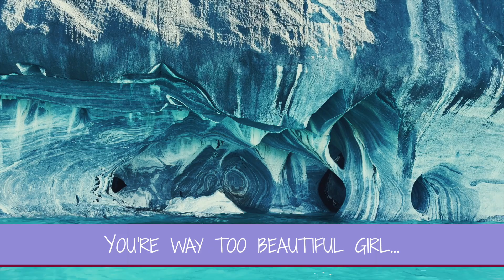UNREAL NATURAL WONDER...kayak to the Marble Caves Patagonia! 🇨🇱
The Marble Caves in Patagonia [south of Puerto Rio Tranquilo] are a true masterpiece. When booking I saw an option to take a boat or kayak there + back. Boating = boring. Kayaking = fun, a mini workout, + way cooler perspective.

We booked through 99% Aventura. Our guide + experience was simply amazing. Even more impressive, our guide remembered every single one of our names…and we weren’t a small group.

Paddling up to these majestic structures jutting out of the turquoise water was beyond gratifying. Mother Nature nevers ceases to amaze me with her beauty.

Marble Caves in Patagonia highlights |
✨ Getting to share the experience with my husband + our buddy Brad
✨ Witnessing something so beautiful while working up a baby sweat
✨ Learning how to do a time lapse with my phone in the life vest
✨ Practicing my kayaking skills + trying to race the guys

💜 TRAVEL TIP 💜 |
We followed the bus to the launch location. Heads-up, the hill + road leading out was quite dicey. Lots of people got stuck, + we barely made it out with our 2WD small SUV.

In next week’s video we go waterfall hunting.
I also do something completely out of my comfort zone.

I’m beyond grateful for you + your support.
Help a wanderer out….

💜 Ashley [aka Ever Wander]